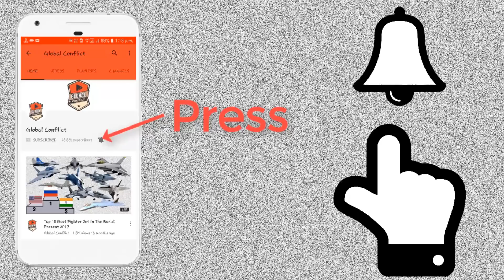क्या India Israel से Sea Breaker Missile खरीदेगा? Brahmos Vs Sea Breaker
Israel’s Rafael Advanced Defense Systems has introduced a fifth-generation long-range autonomous precision-guided missile system called Sea Breaker and sources indicating Rafael may offer this missile to India, so will India buy Sea Breaker, even so, India already operating indigenous Brahmos missile.

Sea Breaker is a naval and artillery unit force-multiplier, designed to overcome the modern warfare arena challenges, using Rafael’s legacy of high-end precision guided solutions.

Sea Breaker provides surgical, pin-point precision strikes from stand-off ranges of up to 300 km. It features an advanced IIR (Imaging Infra-Red) seeker, ideal for engagement of maritime and land targets, stationary or moving, in advanced Anti Access/Area Denial (A2/AD) arenas, and in littoral or brown water, including archipelago, as well as for engagements in which previous generation RF-seeker-based missiles are not effective.

Sea Breaker can be launched from naval platforms, varying in size, from fast attack missile boats, to corvettes and frigates. The land version is a central part of the shore defense, based on Rafael’s highly mobile SPYDER launchers. The battery architecture supports standalone launchers, or operation as an integrated solution, with a command and control Unit (CCU) and various sensors, based on customer requirements.

Using Artificial Intelligence, Sea Breaker performs deep-learning and big data-based scene-matching, a unique combat-proven Rafael technology, enabling Automatic Target Acquisition (ATA) and Automatic Target Recognition (ATR). The system has full operational capability in GNSS-denied arenas, in all weather conditions. The missile is ECM immune and jam-resilient. Sea Breaker’s mission profile enables sea-skimming and terrain-following low-level flight above ground.

Flying at high subsonic speeds, Sea Breaker has a multi-directional, synchronized full sphere attack capability, based on predefined attack plans, according to waypoints, azimuth, impact angle and aim point selection, ensuring a high probability of mission success, with a 250 lb. penetration, blast and fragmentation, making a single hit effective enough to neutralize a frigate-sized ship.

The missile’s datalink supports real-time man-in-the-loop decision-making and tactical updates. It also features a mid-flight abort capability and Battle Damage Assessment (BDA).

The Missile tail of “Sea Breaker” has a cylindrical shape, which helps to reduce air resistance while reducing radar reflection area; rockets use irregular cruciform rudders; two lift wings spread out, when the rocket leaves the launch pad. The missile’s air intake is designed to be recessed under the missile’s body, to improve its shape and stealth.

In terms of combat block, “Sea Breaker” is equipped with a multi-function penetrating/explosive/fragmentary with a weight of 113 kg, and its destructive power is enough to destroy a frigate.

Rafael’s “Sea Breaker” missile is a multi-domain  that supports a new concept of land and sea; Simultaneously with the sharing of the launcher with the SPYDER missile, this means that the anti-aircraft missile, can be deployed on the same launcher with the cruise missile.

The cruise missile “Sea Breaker”, which will be fitted on Israel’s latest SAAR 6 destroyer, contributes to Israel’s strength and deterrence in the eastern Mediterranean.